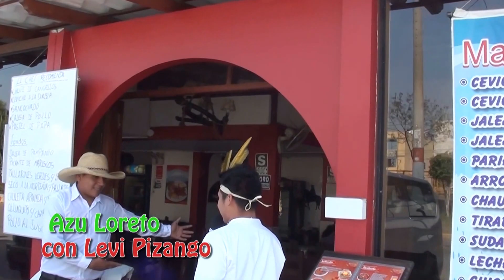AZU LORETO BALCONES DE AREQUIPA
Levi Pizango Lancha, visita al Restaurante  Los Balcones de Arequipa, de la Sra. Norma  y nos muestra los platos típicos de la Región.